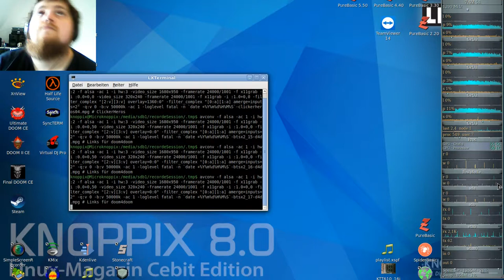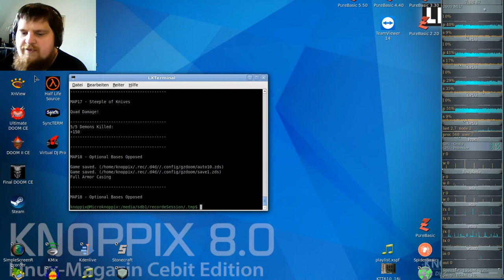DooM 2016 Back to Saturn X2 (gzdoom) #17 - Steeple of Knives